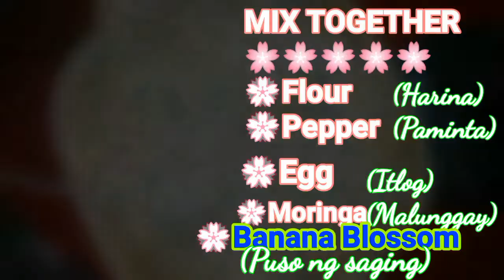HOW TO COOK AND PREPARE NUTRITIOUS BANANA BLOSSOM||Lilyan's Vlog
Step by step on how to cook and prepare nutritious banana blossom in country side